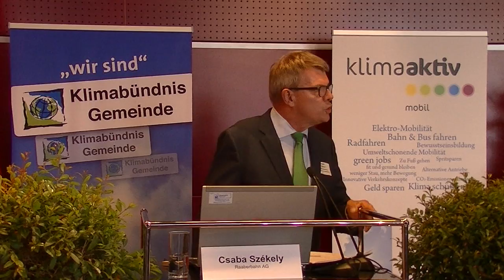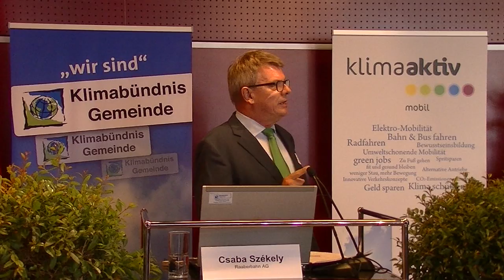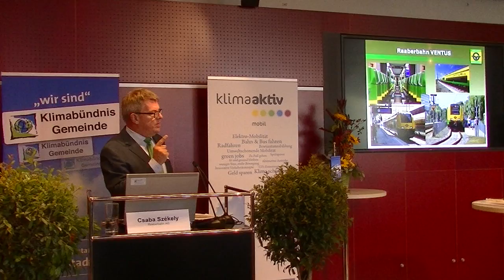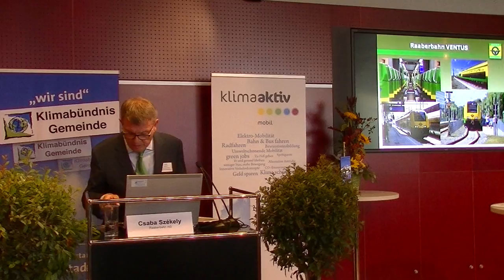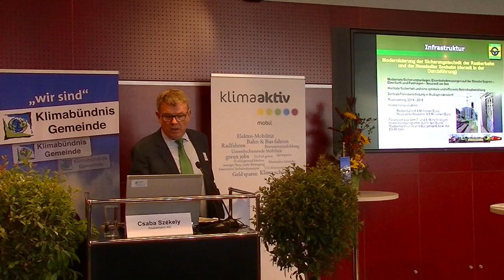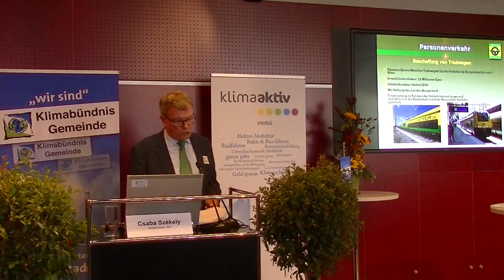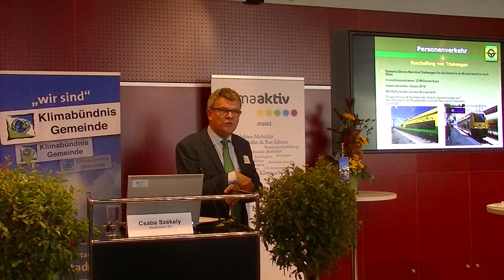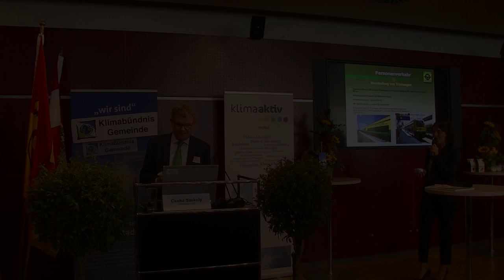5. Österreichische Regionalbahntagung – Dr. Csaba Székely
Am 20. September 2016 fand die 5. Österreichische Regionalbahntagung in Eisenstadt im Burgenland statt.
Dr. Csaba Székely von der Raaberbahn AG hielt einen Vortrag zum Thema "Die Raaberbahn als volkswirtschaftlicher und verkehrspolitischer Faktor im Nordburgenland".